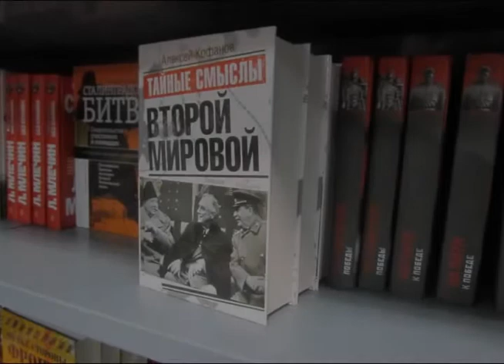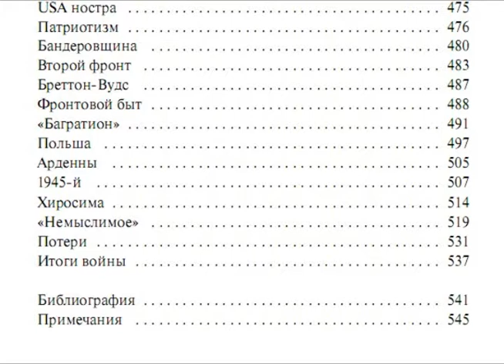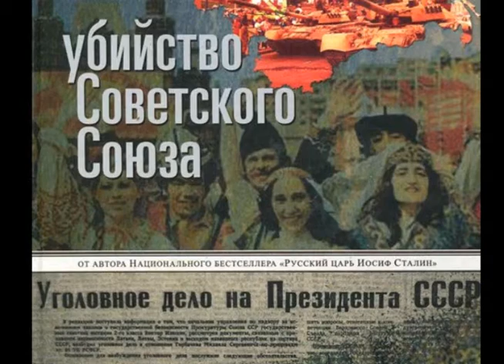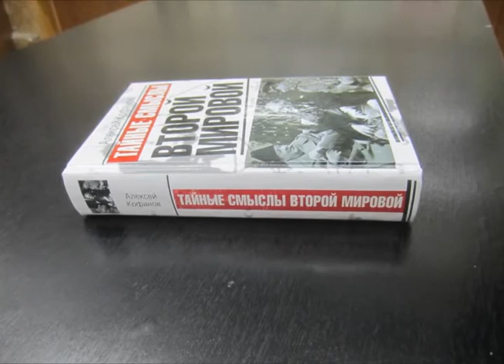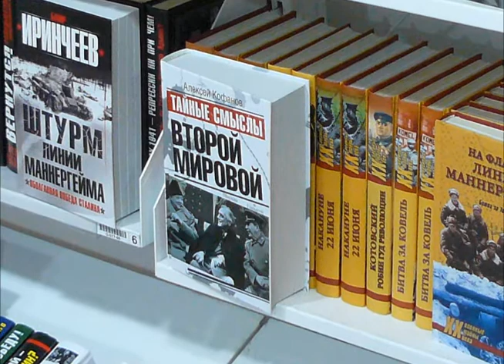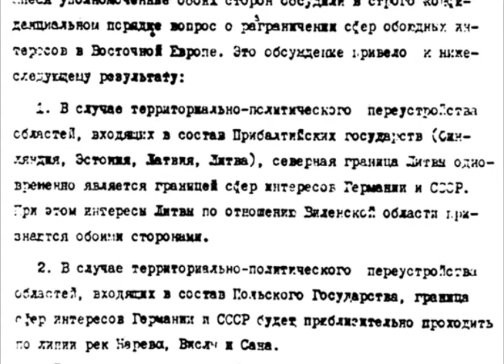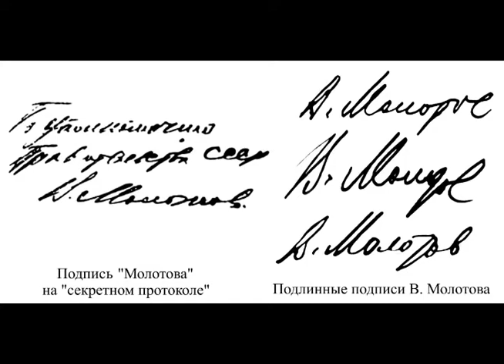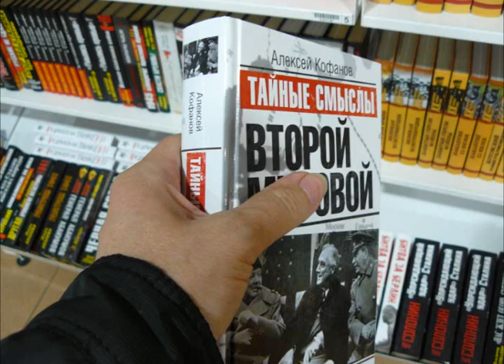Пакт Молотова-Риббентропа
Алексей Кофанов - ВИДЕО-БЛОГ (169) - глава из моей книги "Тайные смыслы Второй мировой"